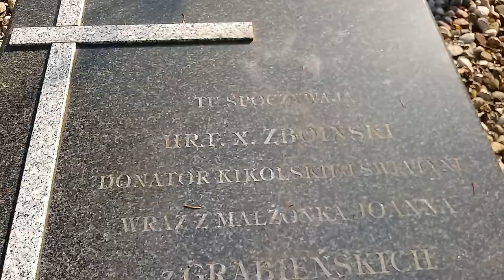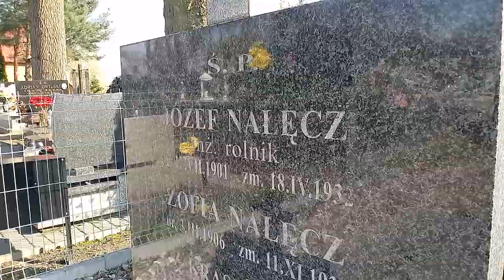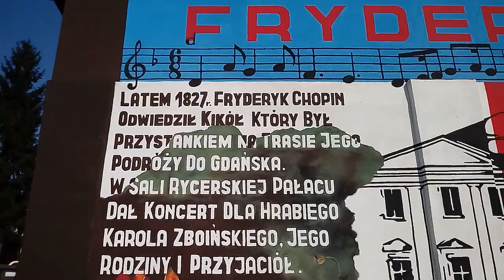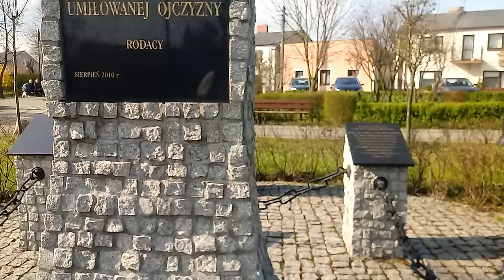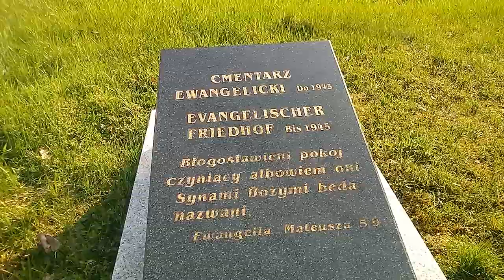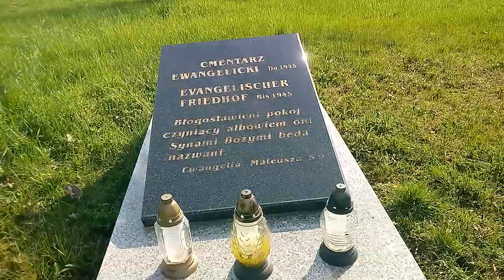KIKÓŁ - Zarys historii miejscowości. Spacer po okolicy - IV. 2021 r